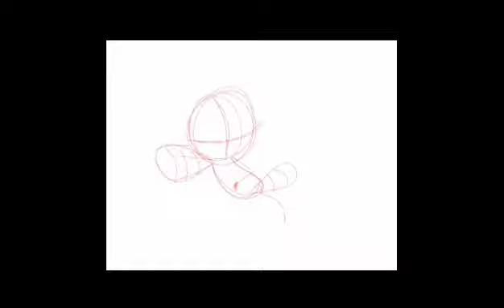Max in the Hospital (SpeedPaint)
yuh